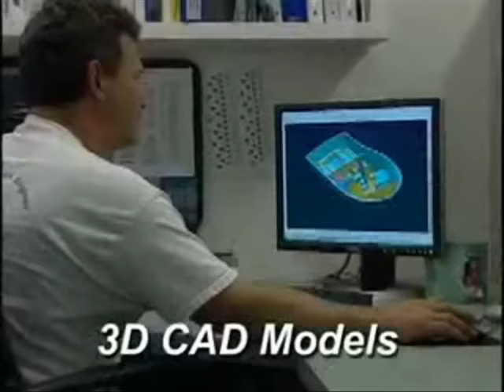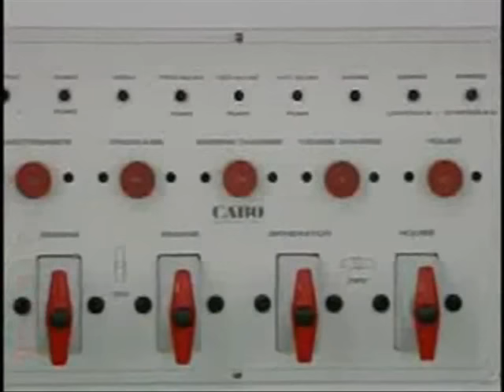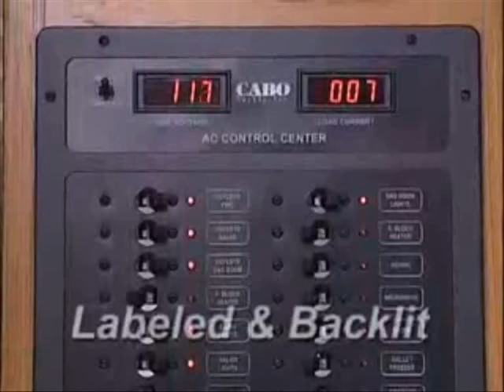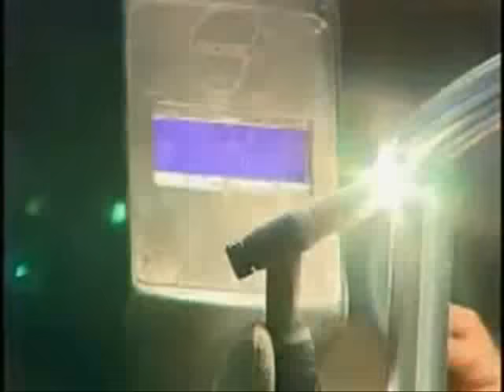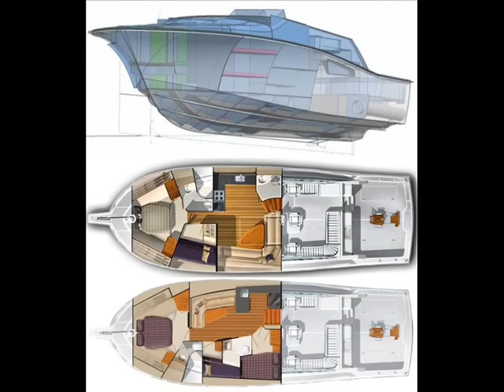Cabo 52 Express